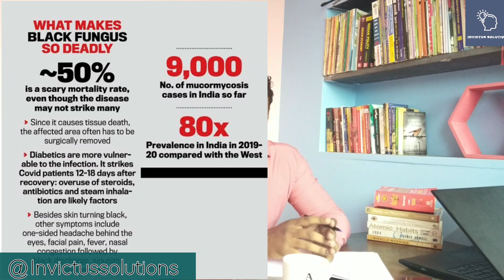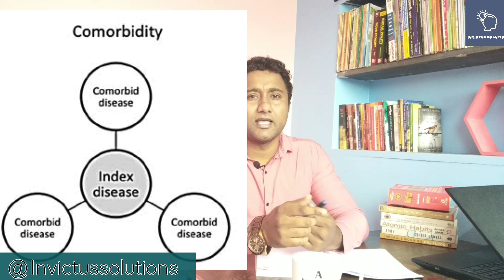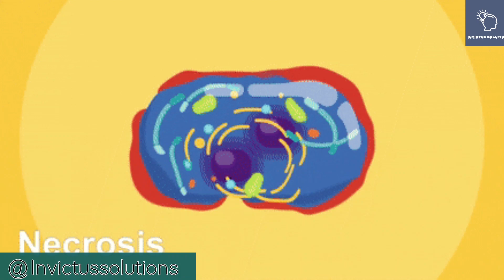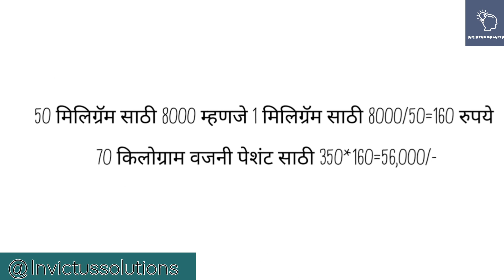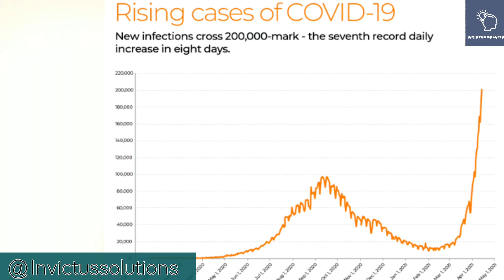ब्लॅक फंगसच्या भारतातील थैमानाची कारणे, आणि उपाय. | Reasons & remedies of Black Fungus | [Marathi] I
ब्लॅक व्हाइट आणि यलो फंगस म्हणजे दुष्काळात तेरावा महिना..

जग अजून Corona बरोबरच्या लढाईत व्यस्त असताना, एका नवीनच रोगाने थैमान घालायला सुरवात केलीय.. Mucormycosis.. म्हणजेच ब्लॅक फंगस... Corona शी लढता लढता संपूर्ण जगाच्या नाकीनऊ आल असताना ब्लॅक फंगस रोगाचा प्रसार होणे म्हणजे दुष्काळात तेरावा महिनाच म्हणावा लागेल..

हा Black_Fungus आहे तरी काय? कुठून आला? तो मानवी शरीरात कसा प्रवेश करतो? त्याचे symptoms काय? हा रोग असाध्य आहे की यावर काही इलाज आहे? CORONA आणि या रोगांमध्ये काही साम्य आहे का? आणि महत्त्वाचं म्हणजे हा ब्लॅक Fungus corona पेक्षाही जास्त घातक आहे का?

या आणि अशा सर्व प्रश्नांची उत्तरे मिळविण्यासाठी हा video तुम्हाला मदत करू शकेल..

An Epidemic in Pandemic..

The world hasn't come out of shock caused by Corona waves.. World is fighting with Corona virus & yet unable to see clear way out of it.. Economical conditions of the nations are devastated.. But the nature is relentless.. Landing virus after virus upon mankind.. First Corona & now Black Fungus..

What is Black Fungus? Where did it come from? How it penetrates in human body? What are its symptoms? Is it curable or it is just like Corona virus which is incurable? Is it more deadlier than Corona?

For answers to above & many such questions about Balck Fungus.. This video might be helpful..